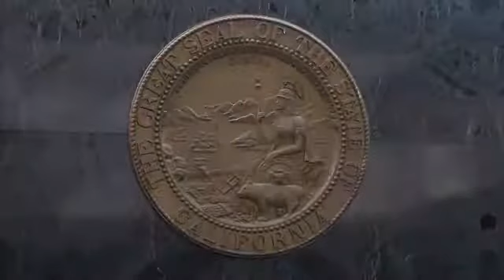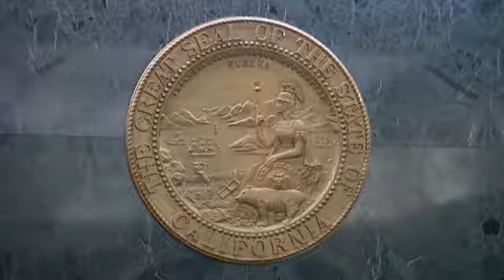Sabrina Limon Trial - 9/13/2017 - Day 3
Limon, now 37, is accused of planning the shooting death of her husband, Robert Limon, who was 38 when he was shot to death in a Tehachapi rail yard on Aug. 17, 2014. She is on trial for first-degree murder and could face a life prison term if convicted.

Her former boyfriend, Jonathan Hearn, now 27, has admitted he fired the fatal shot. In exchange for his testimony against Sabrina Limon, prosecutors reduced the murder charge against him to voluntary manslaughter. He pleaded guilty to that charge and will face a 25-year prison term.